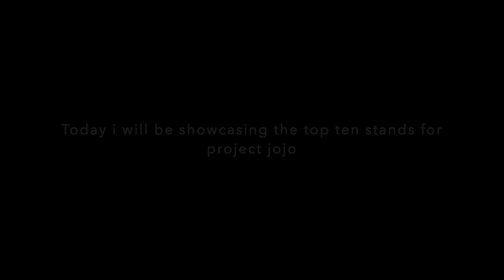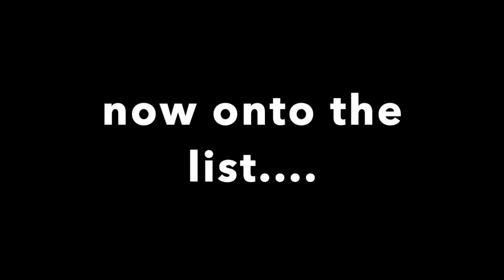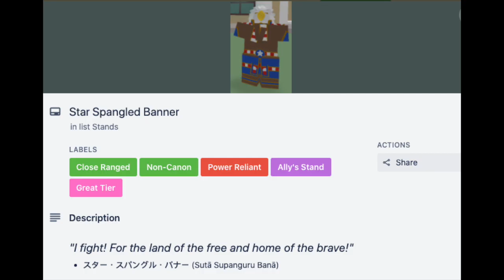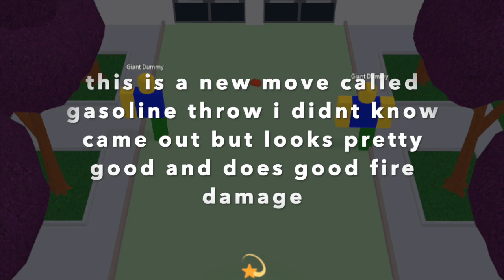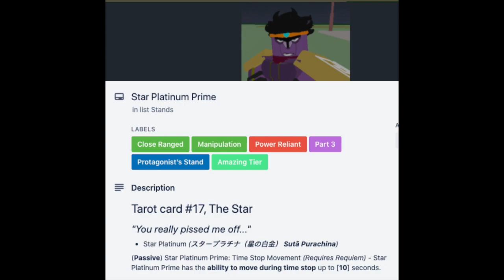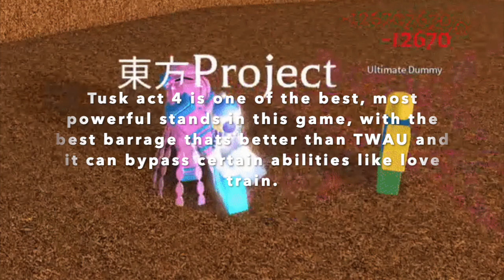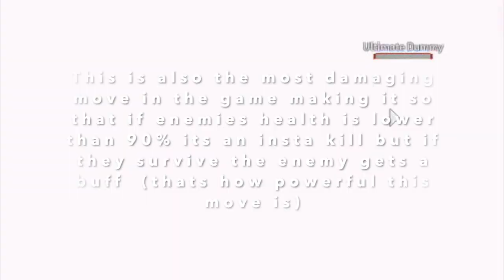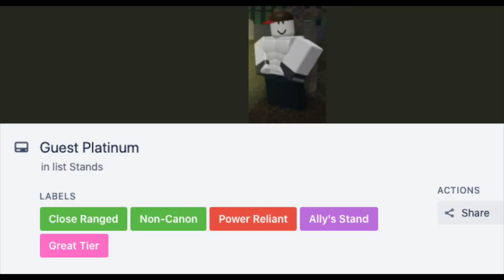Project JoJo Top Ten Stands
In this video ill be showcasing you the top ten stands of project jojo

TWOH and SPOH are honorable mention because they do only percentage damage and aren't allowed in most pvp events